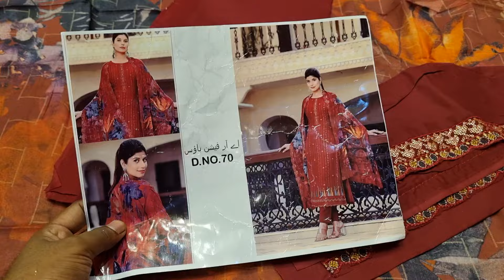ViPuL ইন্ডিয়ান ব্রান্ডের নজড়কারা থ্রি পিস কিনুন পাইকারি দামে🎉indian new eid three piece design 2024